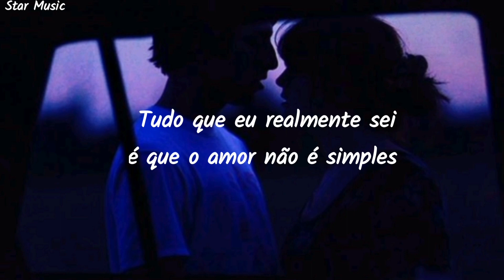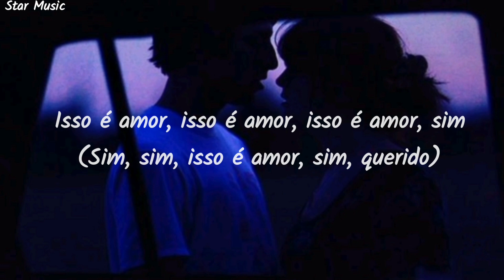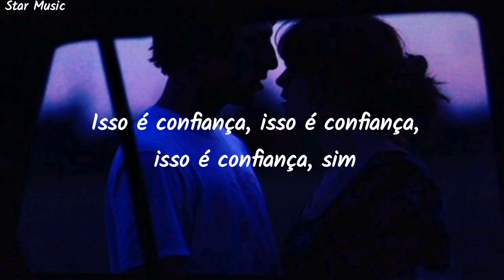Jimmie Allen, Noah Cyrus - “This Is Us” (Tradução)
Todos os créditos de edição e tradução:Star Music

I used to push my luck, I used to fill my cup
Yeah, I used to be known for the dumb things
I used to chase the Sun, I used to kiss and run
All-nighters turned into nothings, and I

I'm lucky every other lover got away (got away)
I'm lucky that my heart was always hard to break (hard to break)
I'm lucky when you came along, I had a chance to take

'Cause it was just you and that was just me
And that was just the way that it used to be
And we were just kids back then tryna figure out what it was
No, it wasn't that bad, but could've been better
If only back then we'd have been together
But it was just you and that was just me
Before we found love
Now this is us

All I really know is love ain't simple (oh, yeah, oh, yeah)
It finds you all alone when you're unassembled
Yeah, when you're in pieces and you feel like you're drownin'
And you don't wanna give nobody the power
That's when it gets in the cut
And that's when it stitches you up

This is us, this is us, this is us, yeah
This is trust, this is trust, this is trust, yeah
This is love, this is love, this is love, yeah (this is love, yeah)

I'm lucky every other lover got away (got away, got away)
I'm lucky that my heart was always hard to break

'Cause it was just you (hey) and that was just me
And we were just kids back then tryna figure out what it was (oh, it wasn't that bad)
If only back then we'd have been together (yeah)
But it was just you (woo) and that was just me

This is trust, this is trust, this is trust, yeah (oh, this is trust)
This is love, this is love, this is love, yeah (yeah, yeah, this is us, yeah, baby)

This is us, this is us, this is us, yeah (yeah, baby)
This is trust, this is trust, this is trust, yeah (oh, baby)
This is love, this is love, this is love, yeah

📕Todos os créditos da música para o cantor Jimmie Allen e para a cantora Noah Cyrus e os demais responsáveis pela produção

📗All credits for the song go to singer Jimmie Allen and singer Noah Cyrus and the others responsible for production